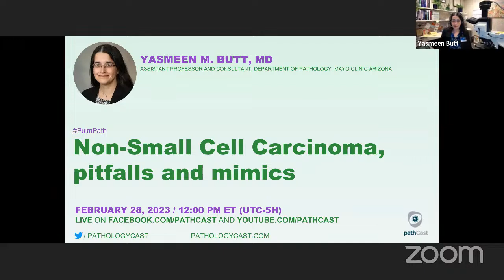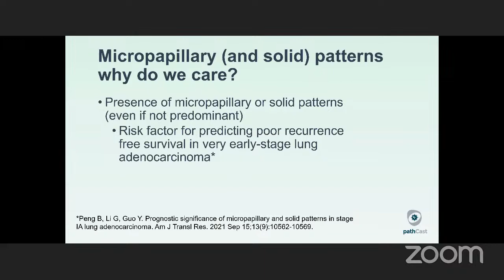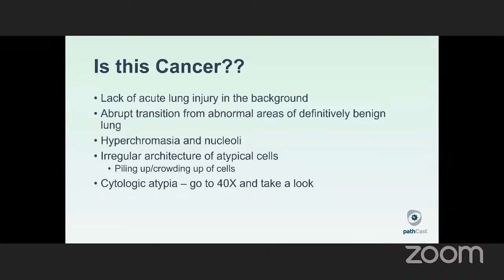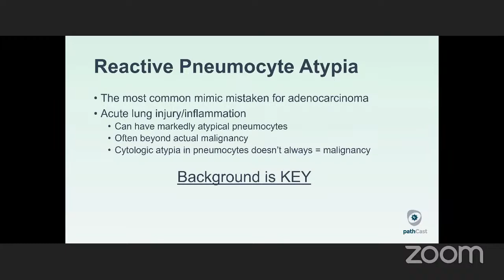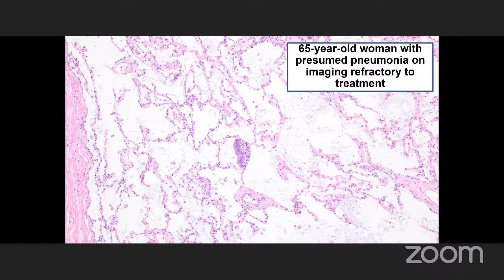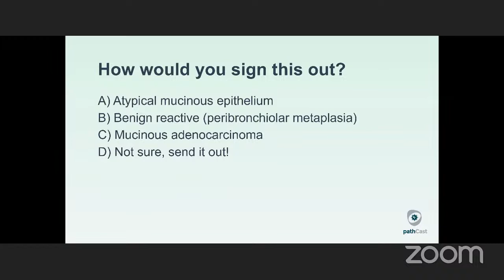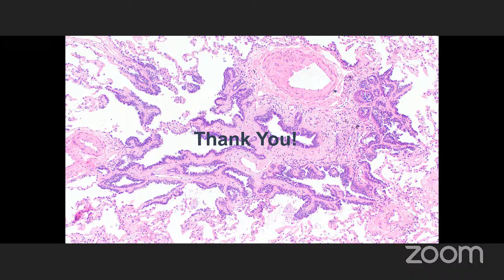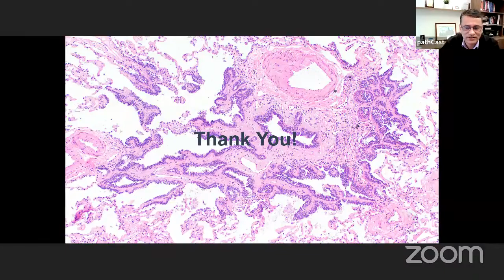PULMPATH Non-Small Cell Carcinoma, Pitfalls and Mimics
PULMPATH Dr. Yasmeen Butt, MD, Assistant Professor and Consultant, Mayo Clinic, Arizona, discusses "Non-Small Cell Carcinoma, Pitfalls and Mimics"